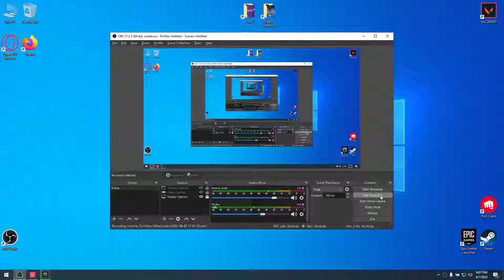Valorant Competitive Lost The Match ! Bad so please like and share the video !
IS A GAMING MOUSE WIRED RGB AND A MOUSEPAD RGB FROM MYRIA.

💲REVOLUT INTERNATIONAL:
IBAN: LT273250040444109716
BIC: REVOLT21
ACCOUNT NAME: ALIN FLORIAN DRAGHICI